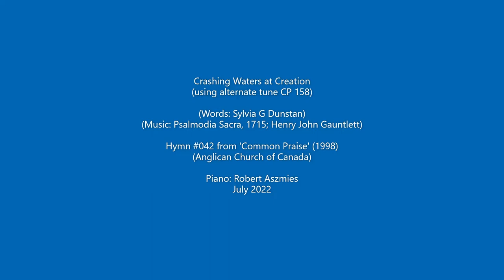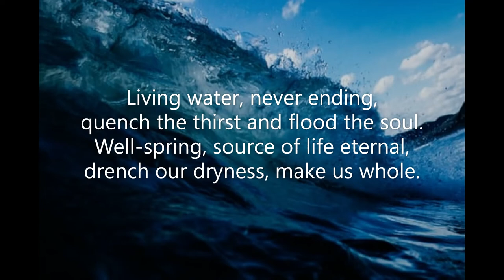Crashing Waters at Creation #042 Common Praise 1998 alternate setting CP #158 STUTTGART Dunstan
Piano track for Hymn #042 'Crashing Waters at Creation' from the Common Praise (1998) hymnal of the Anglican Church of Canada.  Words: Sylvia G Dunstan (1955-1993)  Music: Melody Psalmodia Sacra, Gotha, 1715; adapt.